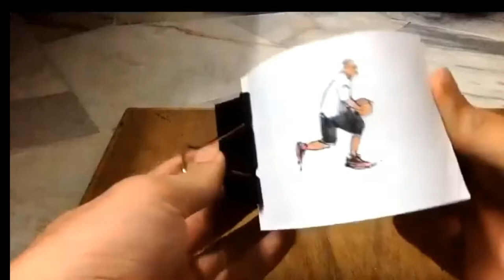FLIP BOOK BASKETBALL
-Several flipbooks done.

“At the end of the day, drawing and painting are skills that can be developed, as means to convey the Art inside you.” - Jaden